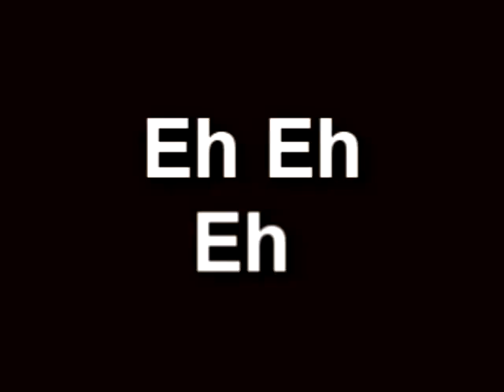:3 I3eauty & A I3eat :3 Ourworld Music video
Worked on It all Day